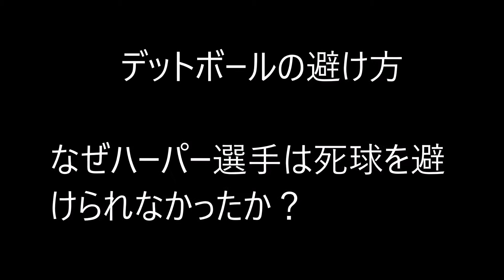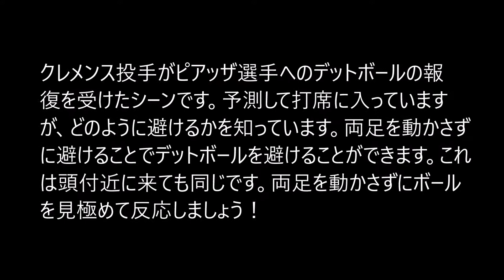動画打撃編０１１：デットボールを避ける方法 レジースミスベースボール：ジャパン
How to avoid hit by pitch.
動画打撃編０１１デットボールを避ける方法　’両足を動かさない’
先日の試合でハーパー選手の死球による乱闘が話題になりましたが、良く見るとボールを避けていないことが分かります。日本球界でも先日、鳥谷選手が顔面に当たり大怪我をしました。近年、エルボーガードなどの進化によりデットボールを避ける技術が低下していると言われています。そして、一度死球を受けるとそれが恐怖感となり、内角球や変化球に対して逃げてしまう傾向が強くなるので、死球に当たらない方法を学ぶことは非常に重要なことになります。この動画に元メジャーリーガーのクレメンス投手がピアッザ選手に当てた死球の報復を受けるシーンがありますが見事に避けています。投手が打者を狙う時にどこを狙うかを知っていることが大きいと思いますが、避けた後に帽子のつばに手を当てるシーンはメジャーリーガーの気迫を感じます。